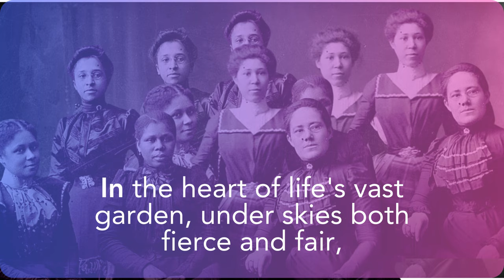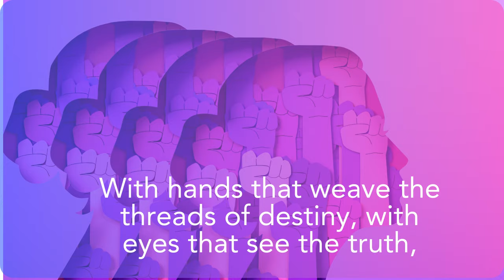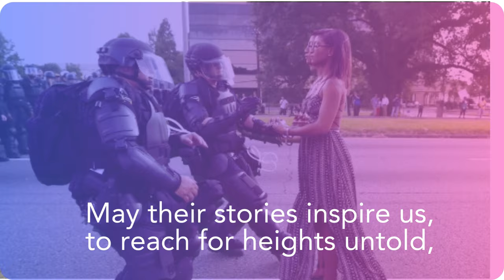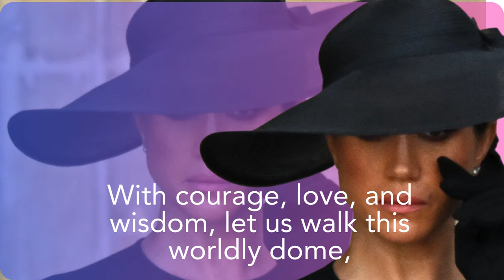April 8, 2024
I find myself in a small town in Guatemala 🇬🇹,  where I can actually hear my thoughts.  Sometimes, the noise is too loud, you need to find a place to recharge and remind yourself of what is truly important.